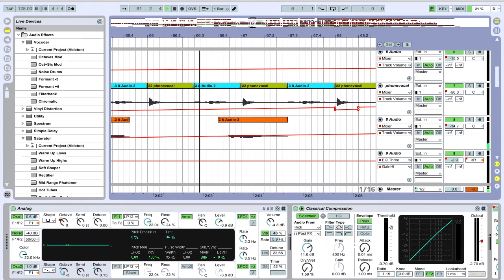Dance 4 M3 Sneak Peak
Well now...this is coming along nicely! :o